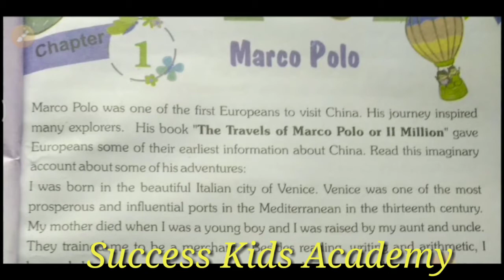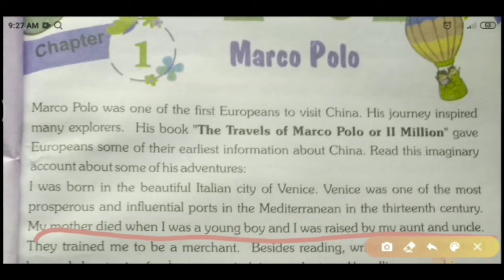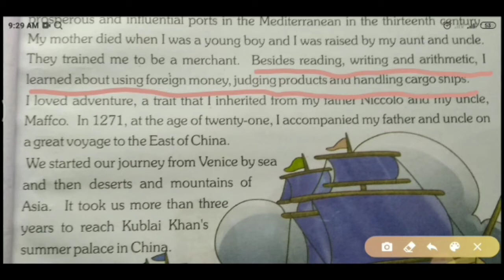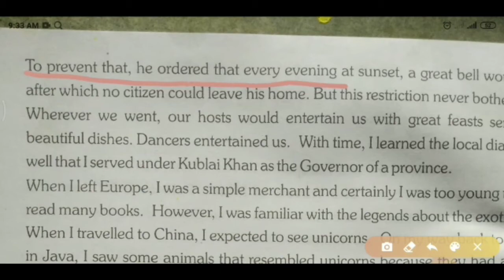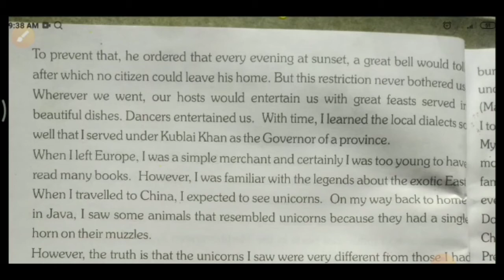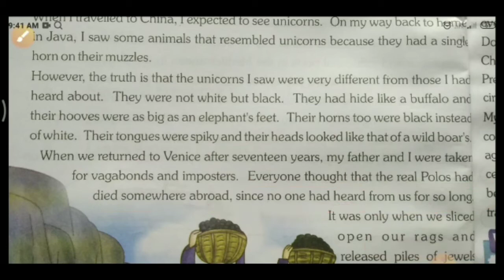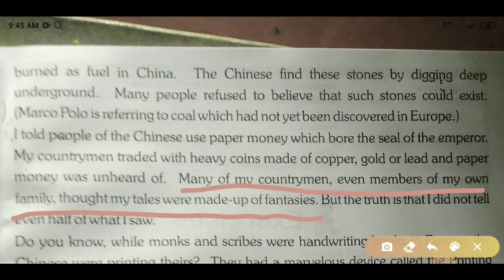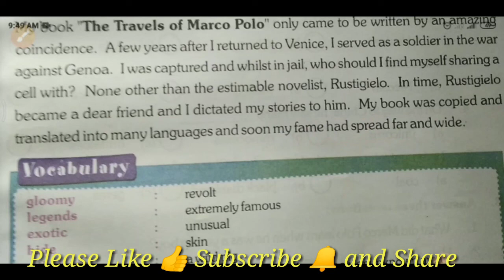Class-5th English Reader Lesson-1 Marco Polo By-Rohit Sir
Class-5th English Reader Lesson-1 Marco Polo